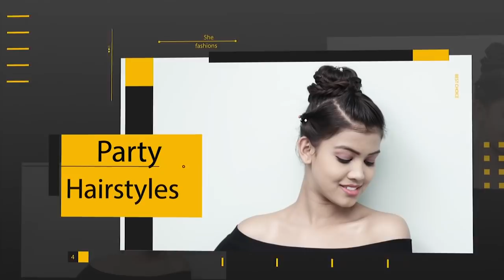Quick & Easy Braided Hairstyles / Easy Hairstyles for Long Hair / Hair Style Girl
Watch► Quick & Easy Braided Hairstyles / Easy Hairstyles for Long Hair / Hair Style Girl